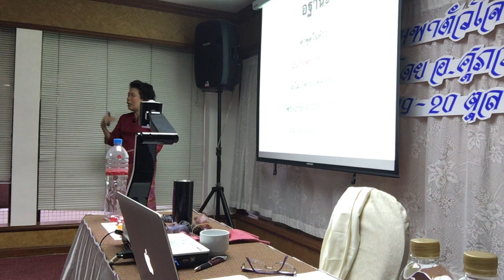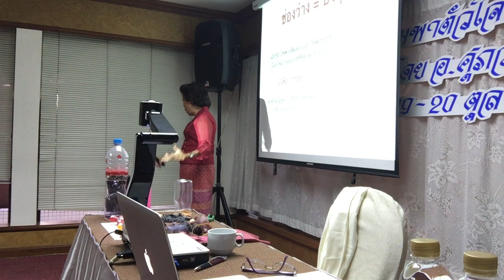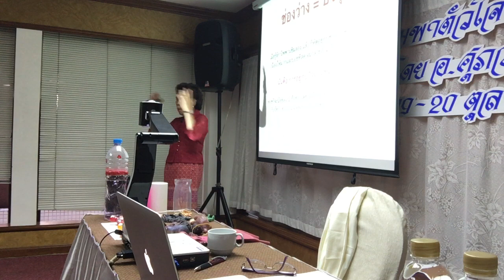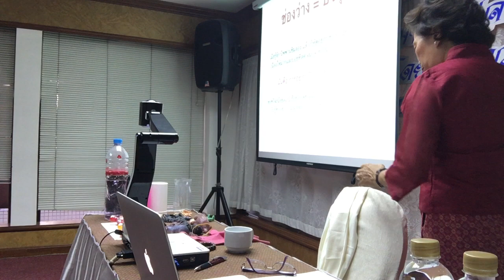พาตัวใจกลับบ้าน รุ่นที่ ๓ วันที่ ๒ (6/6)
อบรมพาตัวใจกลับบ้าน รุ่นที่ ๓
ณ โรงแรมเอเซีย
ท่านที่สนใจเข้าอบรม กรุณาติดต่อชมรมพาตัวใจกลับบ้าน 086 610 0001

เนื้อหาเน้นการชี้นำทางให้ผู้ปฏิบัติรู้จักสภาวะนิพพาน (ชิมลอง) สามารถเอานิพพานเป็นที่พึ่งในชีวิตประจำวัน ตลอดถึงการตั้งเป้าหมายสูงสุดที่จะ "แหกคุกชีวิตไปนิพพาน" หยุดการเวียนว่ายตายเกิดอีกต่อไป  เพื่อให้เข้าใจภาษาสภาวะอย่างถ่องแท้ ผู้ฟังควรเข้าสู่ภาคปฏิบัติด้วยเช่นกัน การฟังอย่างเดียวจะไม่เข้าใจหากไม่มีประสบการณ์หรือสภาวะในตนเอง

เสียงสะท้อน
สวัสดีค่ะ และขอกราบขอบพระคุณท่านอาจารย์ที่เมตตาศิษย์ทุกคน  อจ. ได้เป็นผู้ให้ ยอมเสียสละทุกอย่างเพื่อเดินทางมาเผยแผ่ความรู้ แนะแนวทางปฏิบัติในเรื่องของการทำสมาธิ วิปัสสนา ให้อย่างเข้าใจได้ง่าย จนสามารถพาตัวใจกลับบ้านเป็น เฉพาะคำที่ท่าน อจ.เคยกล่าวว่า ให้ทู่ซี้ทำไปนั้น  สำเร็จและได้เห็นผลจริงๆ ค่ะ
กราบสาธุค่ะ